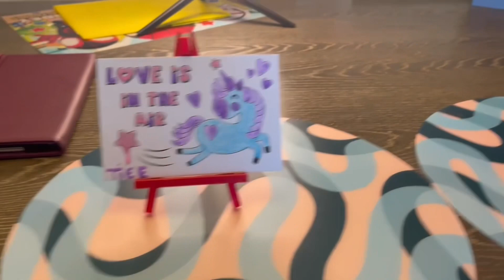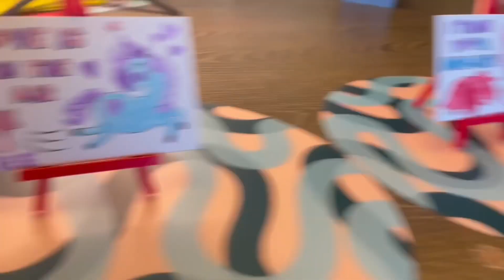PAINTING WITH A TWIST !!!